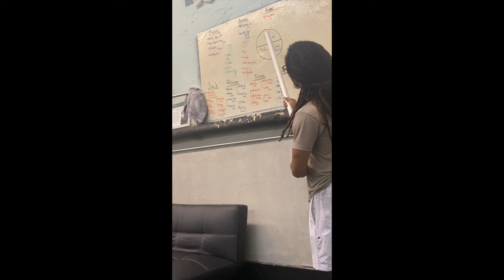🍽️ THE PLATE FOR WEIGHT CONTROL 🔥⁠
⁠To maximize your calories, stay full, and set up to have a great physique, this is an optimal plate set up for your meals.  ⁠
🌶️🥦I always tell people "think vegetable first" when it comes to setting it up.  You want half of the plate to be veggies.  Every time you go out to eat or get ready to prepare food, it should be an AUTOMATIC consideration of what vegetable is going with this meal.  ⁠
Half a plate of veggies by nature decreases the calorie density and yet increases the nutrient amount and fiber content which both lead to being fuller and healthier.⁠
🍗🥜The next large portion should be protein.  Most of your body is water and then next are proteins.  While yes, they are much of the make up of your muscles, proteins make up the building blocks of the billions of reactions that make your body, alive.  These also digest slowly, hence, increasing fullness.⁠
🍠🍑Your next portion should be a plant carb (think sweet potato over while bread).  Plant carbs are generally more filling, have more fiber, and help give you sustained energy vs having spikes.  ⁠
Try making your next few meals this way and see how your body then responds!⁠